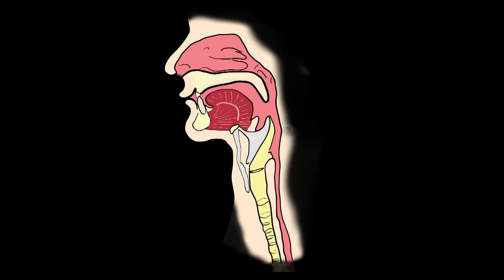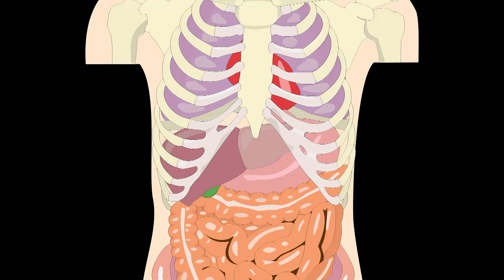Sinus Treatment | Sinus Infection | Sinus Problem | Sinus Head ace | Sinus home remedies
Hello friends in this video we will show you how you can get relief in sinus problem, and how to get rid of sinus head ace and sinus infection. And what Ayurveda says about sinusitis.

आयुर्वेद की संजीवनी है अलसी के बीज | flax seeds benefits in Hindi | alsi ke fayede | health tips

बस 7 दिन इसे खाने से शरीर में होंगे चौंका देने वाले फायदे | Garlic Honey benefits in hindi Health

(Onion Water) पतले टूटते बालो को मोटा और घाना बनाये | Thick Hair | Strong Hair Growth | Long Hair | Shiny Hair

बालो की सभी समस्याओ से छुटकारा | white hair problem | hair fall | baldness | reverse grey hair | dye

सफ़ेद बालो को हमेशा के लिए काला करे | सफ़ेद बालो को काला करने का तरीका | grey hair treatment